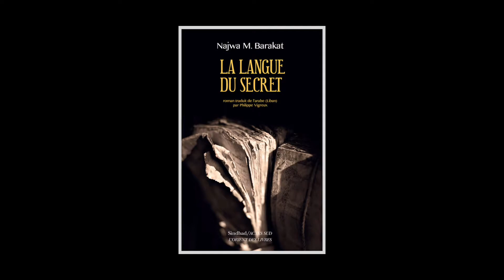Najwa M. Barakat - La langue du secret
Najwa M. Barakat vous présente son ouvrage "La langue du secret" aux éditions Actes Sud, collection Sindbad. Roman traduit de l'arabe (Liban) par Philippe Vigreux.

Notes de Musique : “Edge Of The Dream” (by Peter Cora). Free Music Archive.